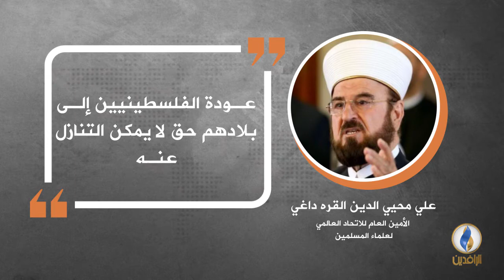في دقيقة .. أبرز التصريحات الصحفية ليوم الاثنين.